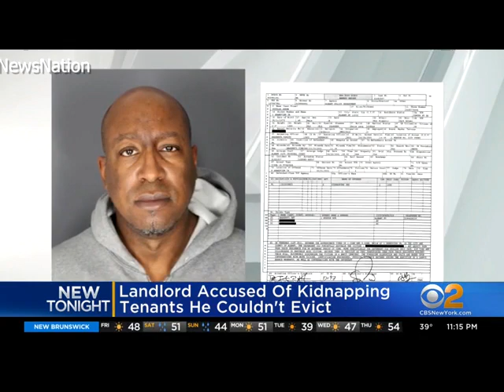Albany Landlord Kidnaps Tenants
Landlord Shawn Douglas Kidnaps tenants at gunpoint and leaves them at a cemetery 30 miles away.